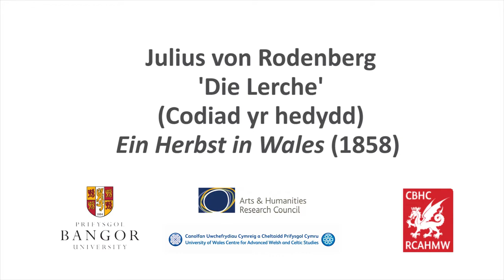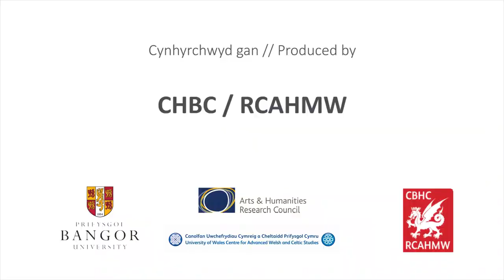Julius von Rodenberg: „Die Lerche“ (Codiad y hedydd)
Ffilm byr am gân werin ‘Codiad y hedydd‘ a addaswyd gan Julius von Rodenberg yn ei lyfr taith, Ein Herbst in Wales (Hydref yng Nghymru, 1858). Cynhyrchwyd y ffilm gan Gomisiwn Brenhinol Henebion Cymru mewn partneriaeth â Phrifysgol Bangor a’r Ganolfan Uwchefrydiau Cymreig a Cheltaidd fel rhan o brosiect “Teithwyr Ewropeaidd i Gymru” a ariannwyd gan Gyngor Ymchwil y Celfyddydau a’r Dyniaethau.

A short film about Julius von Rodenberg’s adaptation of the Welsh folk song about ‘Codiad y hedydd’ in his travel book Ein Herbst in Wales (An Autumn in Wales, 1858). The film was produced by the Royal Commission on the Ancient and Historical Monuments of Wales in partnership with Bangor University and the Centre for Advanced Welsh and Celtic Studies as part of the AHRC funded project “European Travellers to Wales”.